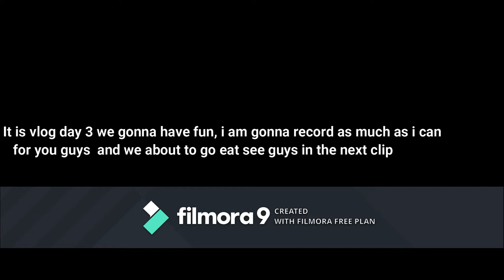Youth Retreat Vlog Day 3 |MFYC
In today's video, we are at Youth Retreat Day 3.

-Executive Producer: Esron Holder, Bro Gio, Bro Jave, Sis Stacy, Sis Shanice, Sis Kim, And Sis Sharie